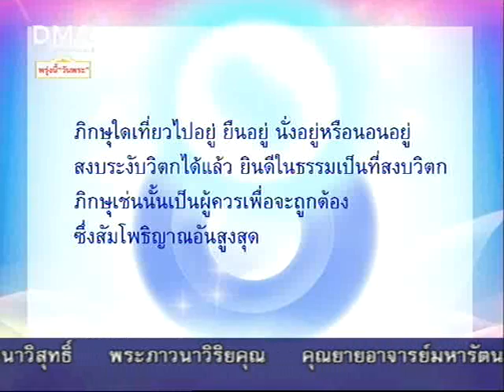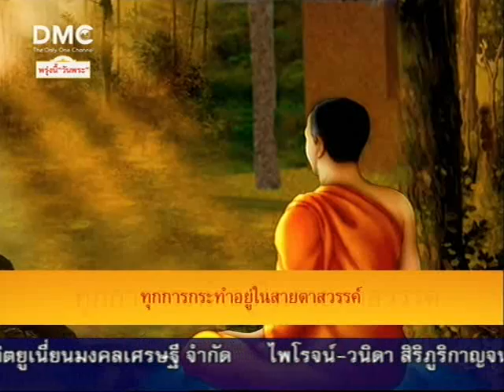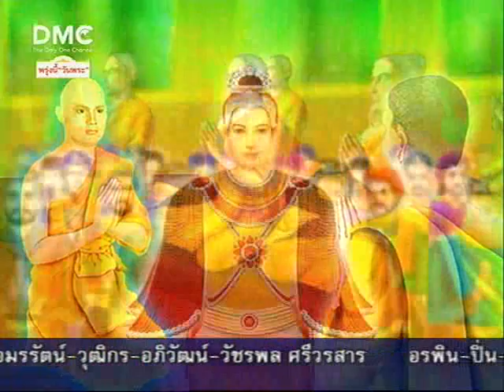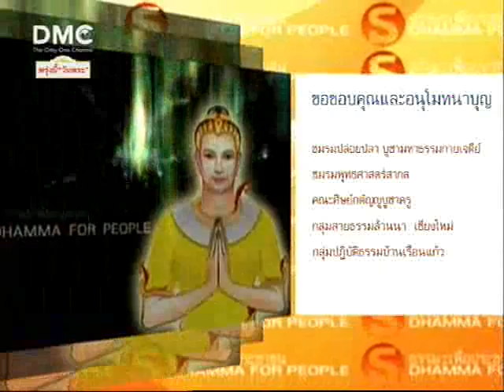ทุกการกระทำอยู่ในสายตาสวรรค์